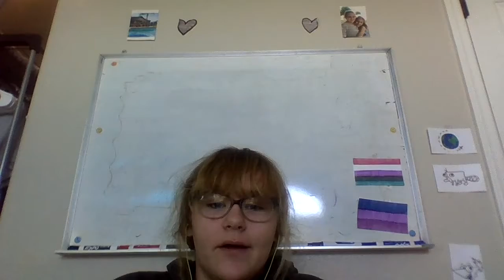DSMS TV News2:16:20